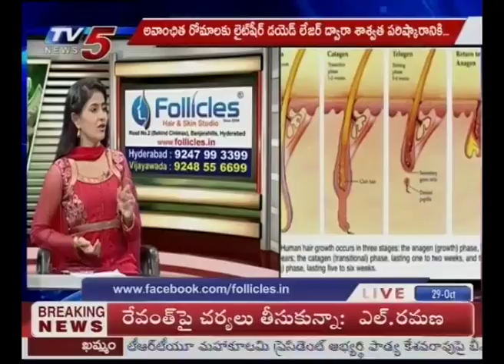Hair Fall Problems & Solution Follicle Hair & Skin Studio | Good Health | TV5 News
Hair Fall Problems & Solution Follicle Hair & Skin Studio | Good Health